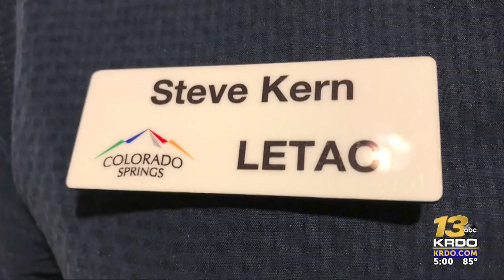Colorado Springs City Council responds favorably Monday to request for more crisis response ...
Colorado Springs City Council responds favorably Monday to request for more crisis response teams